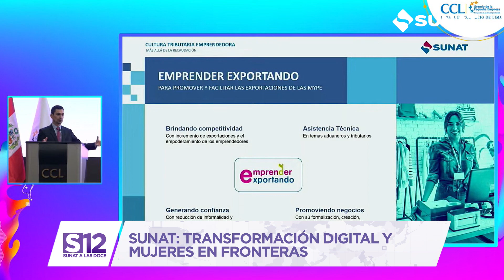Sunat a las 12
🟣Participamos del XXI ExpoPyme y organizamos el taller regional MujeresEnFronteras 🗺️.
⚪️ En el primer semestre del año evitamos el ingreso de más de USD 106 millones en mercancías ilegales.
🟣 SunatEnAcción contra el contrabando en Madre De Dios y Chiclayo.